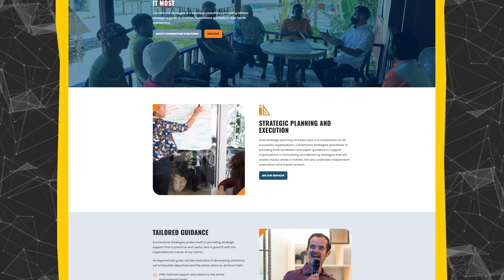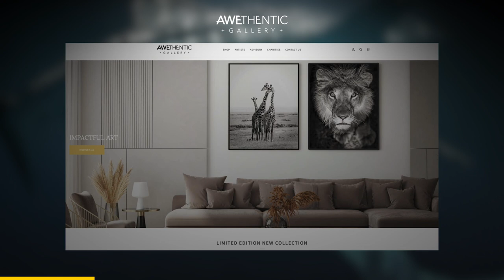OUR FUTURE NATURE | Does Anyone Care if Sharks Become Extinct? | ft. Andy Cornish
Are sharks and rays facing extinction? Dive into a riveting conversation with marine conservation expert and Cornerstone Strategies (Hong Kong) founder, Andy Cornish.

In this episode we'll uncover the urgent challenges these majestic creatures are up against. From the impact of overfishing to the controversial shark fin trade, we explore the critical role sharks and rays play in marine ecosystems and discuss potential solutions to protect them. Will we be fortunate enough to witness the existence of sharks and manta rays in the generations to come? Listen now for an eye-opening discussion shedding light on the pressing need for shark conservation.

00:00 - Introduction
07:32 - Importance of Sharks in Marine Ecosystems
10:50 - Sharks' Nutrient Contribution to Coral Reefs
14:43 - Andy's Oceanic Whitetip Shark Experience
18:32 - Major Threats to Shark Populations
19:02 - Shark and Ray Meat Trade
21:40 - Impact of Fishing on Shark Populations
26:42 - Ethical Considerations in Conservation
29:23 - Role of Tourism in Conservation
31:05 - Regulating Super Fleets and Shark Harvesting
35:30 - Progress on Shark Fin Consumption
39:37 - Conservation Actions and Engagement
42:58 - Interacting with Sharks
46:19 - Reviving Extinct Species with Genetic Engineering
46:52 - Challenges of Recovering Endangered Population

Our Future Nature is produced by ⁠⁠⁠Awethentic Studio ⁠⁠⁠and powered by⁠⁠ Green Is The New Black.

Our Future Nature Podcast

Sean Lee-Davies